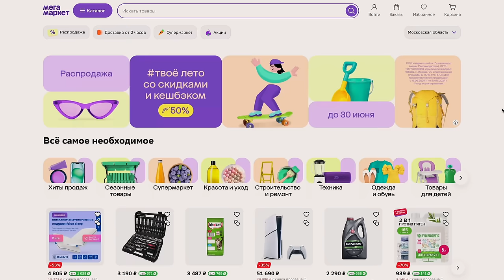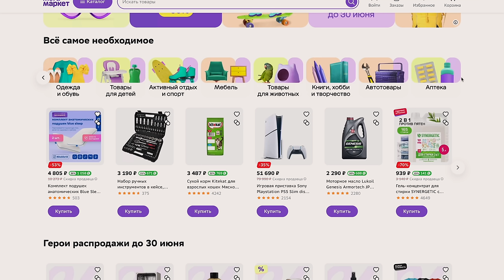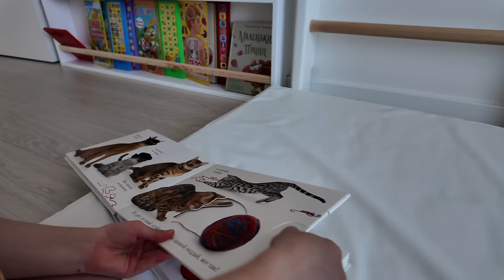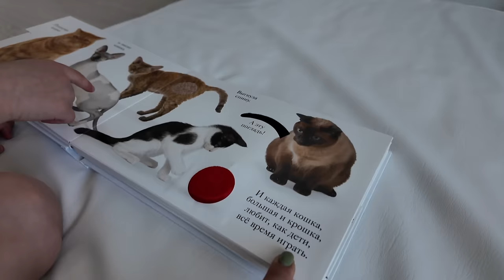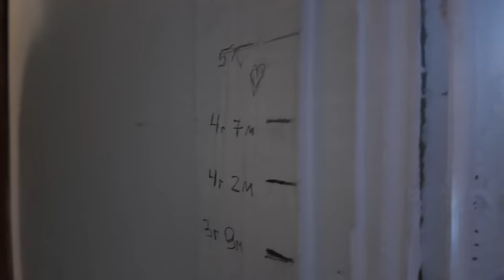Подарки Дочке на ДР 5 Лет // Какой Квест мы Придумали?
erid:2VtzqvA4U4F

0:00 За день до дня рождения Евы
3:50 Ночное включение из гардеробной
4:54 День Х настал: квест для Евика
9:28 Полезная реклама
10:46 Продолжение квеста
14:50 Полезная реклама
16:01 Ева примеряет костюм леопарда
19:33 Искорка в гостях у Евы
22:09 Пони Белоснежка
23:58 Едем в деревню
24:17 Котёнок
26:54 Бабушкин тортик
29:14 Делимся эмоциями